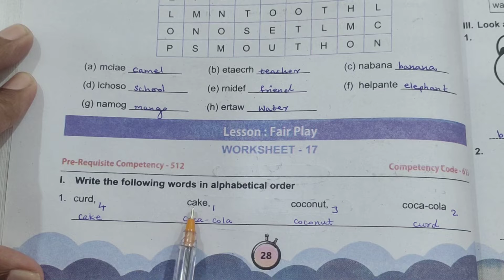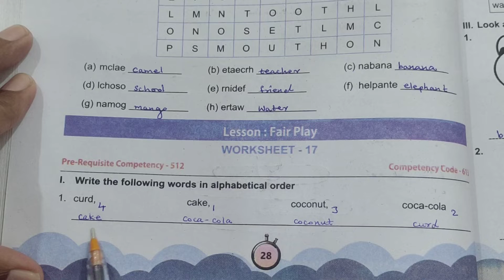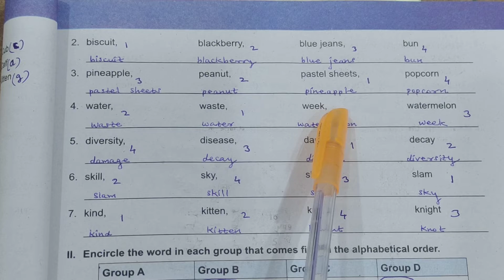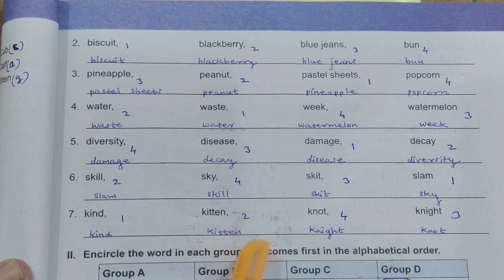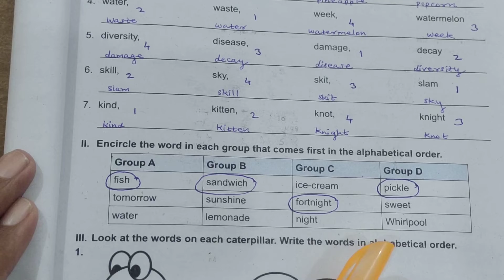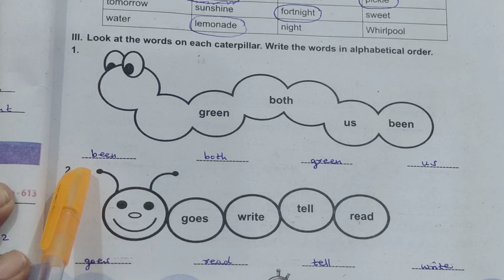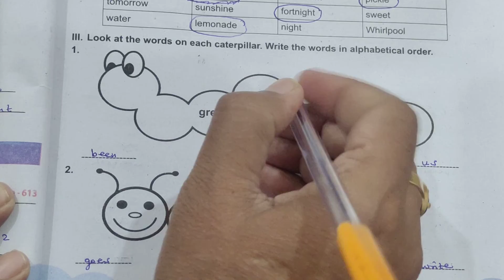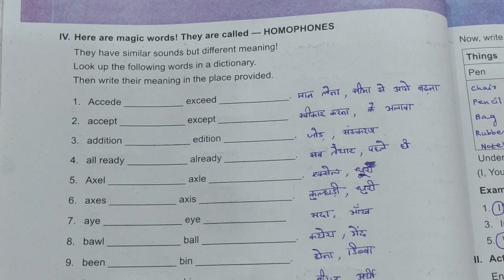Udaan English Workbook Class 6 HBSE |Worksheet - 17 Fair Play | Solved in detail